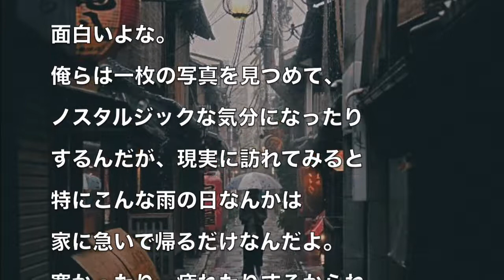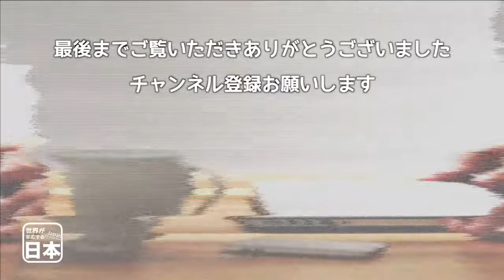俺の心は日本にあるんだ！素晴らしい！日本の路地で撮った一枚の写真に海外が大絶賛！ 海外の反応